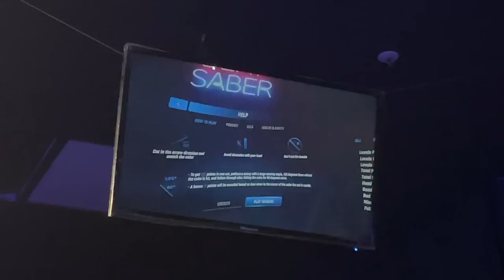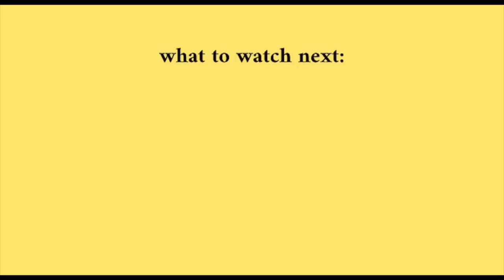sun city birthday vacation ! :)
♪ Animal Friends (Prod. by Lukrembo)